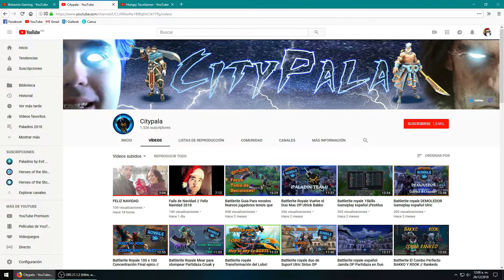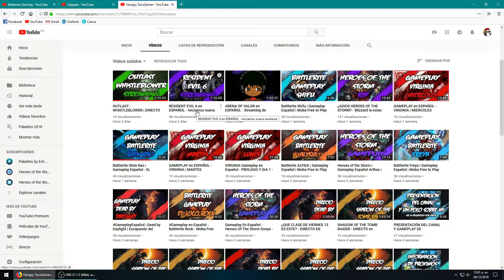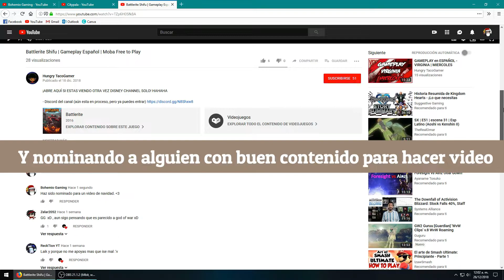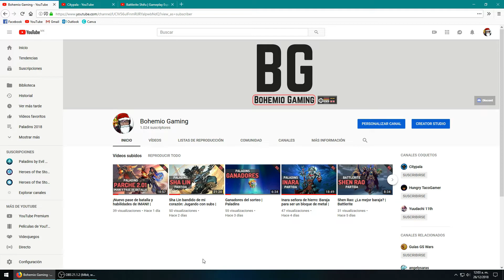Feliz Navidad :') | Bohemio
Acerca del video:
-No importa si celebran o no celebran algo el 25 y 25 de diciembre, espero que hayan tenido un bonito dpia. ;)
-Pequeña iniciativa para mostrar buen contenido en YT. ;)